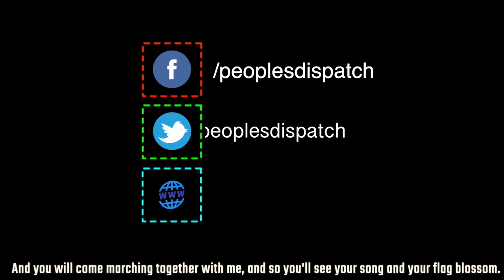Hungarians rally for press freedom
On July 24, Hungarian journalists, along with progressive citizens, took to the streets condemning the attack on press freedom. The protests followed the firing of the editor-in-chief of the news portal, Index.hu, after he warned of loss of autonomy of the organization. Earlier, a businessman allied to PM Viktor Orban had gained control over its funding.